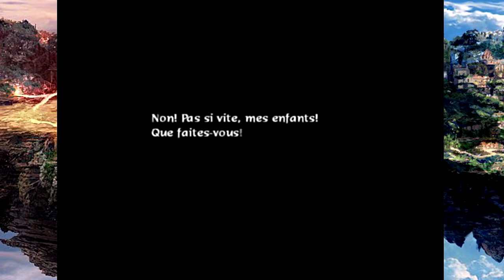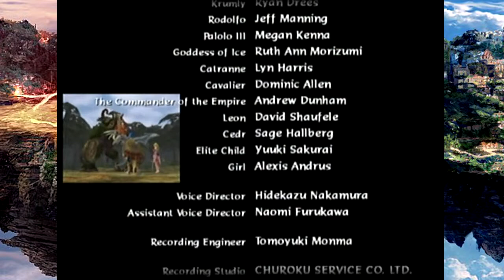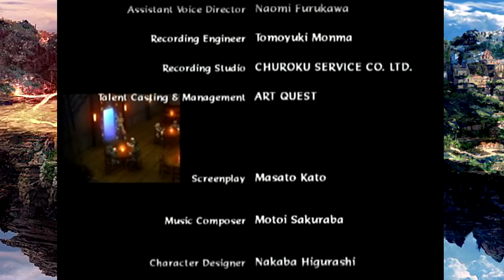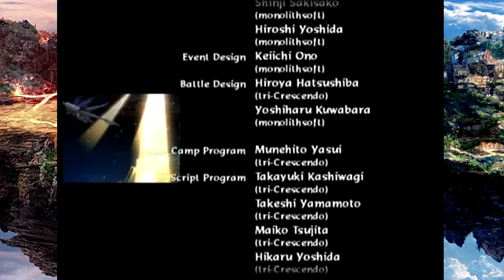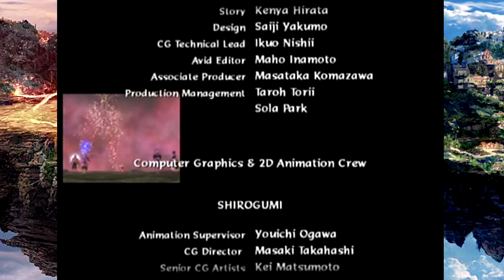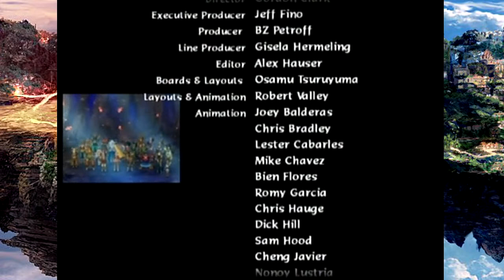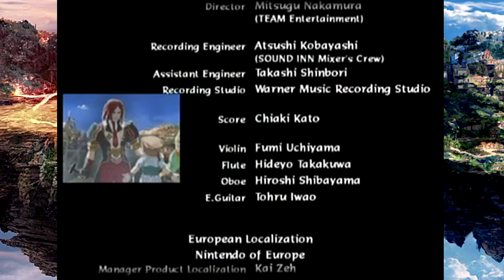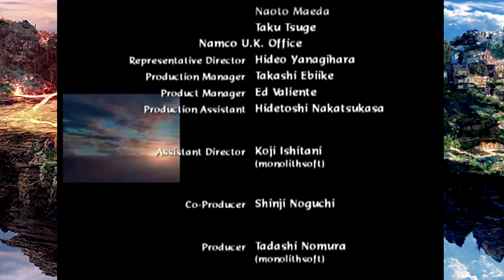Baten Kaitos | Episode 50 | Fin [2/2]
Baten Kaitos : Nintendo | Namco | Monolith Soft